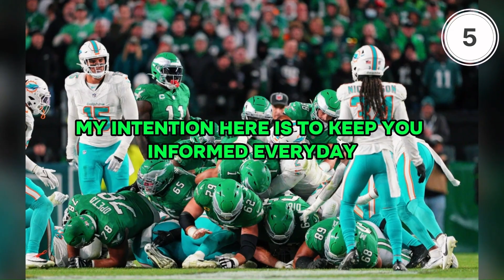🚨BREAKING: IN THE WRONG POSITION? THIS CHANGES EVERYTHING! PHILADELPHIA EAGLES NEWS TODAY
🏈 Welcome to the ultimate hub for all things Philadelphia Eagles!

Dive into the latest Philadelphia Eagles News Today, and stay updated with every Philadelphia Eagles NFL update. From the freshest Philadelphia Eagles Hiring news to the most recent Philadelphia Eagles Trade, we've got you covered. Get an insider's look at the Eagles training camp, and be the first to hear the hottest Eagles rumors. With in-depth analysis on Jalen Hurts' performance and Nick Sirianni's strategies, our channel is your one-stop destination for everything Eagles.

We always strive for the truth of the facts, as well as verifying from reliable sources, to never broadcast false news and information (Fake News) to Philadelphia Eagles fans. For this reason, rest assured with our content. We aim to deliver the highest quality content.

00:00 Intro Philadelphia Eagles News
00:21 Philadelphia Eagles News NFL!